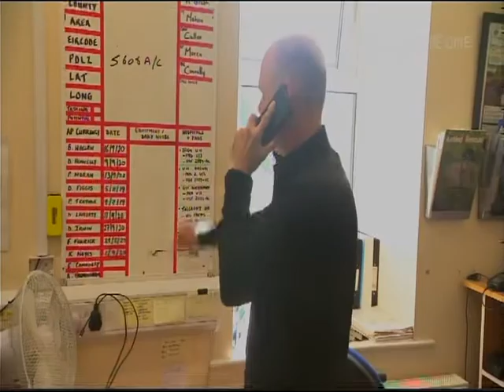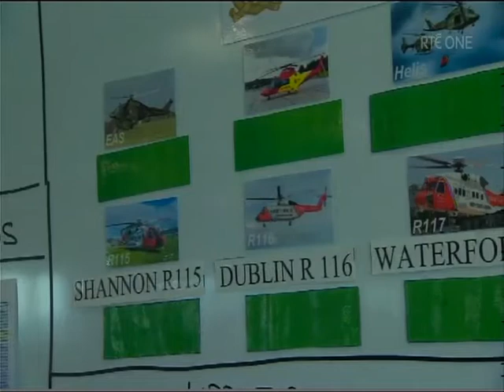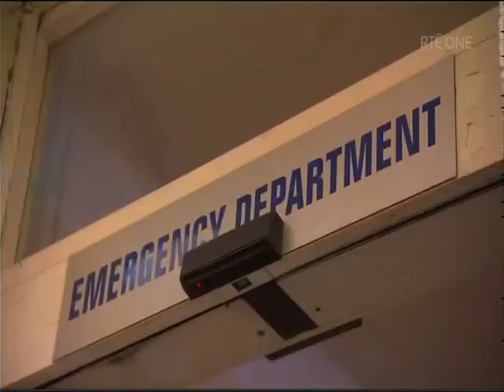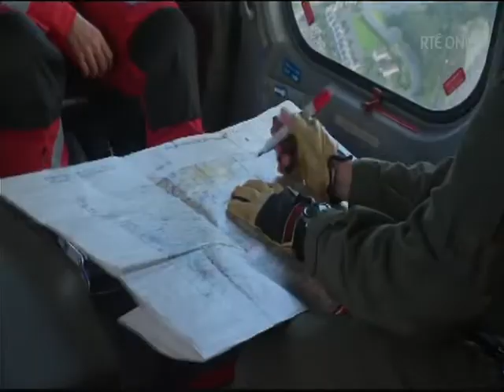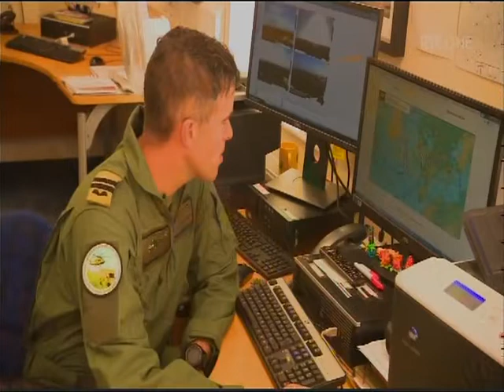The Air Ambulance Service (3rd June 2022)